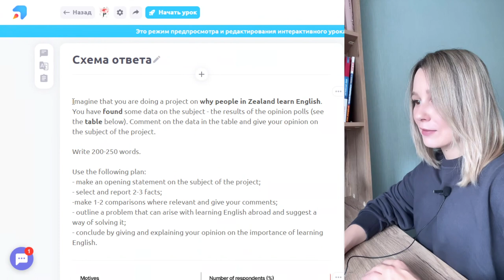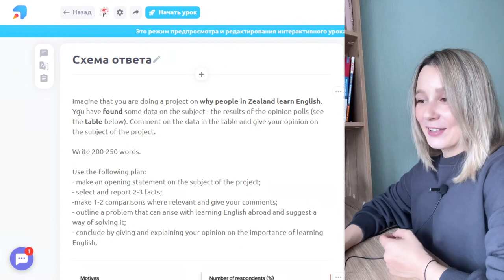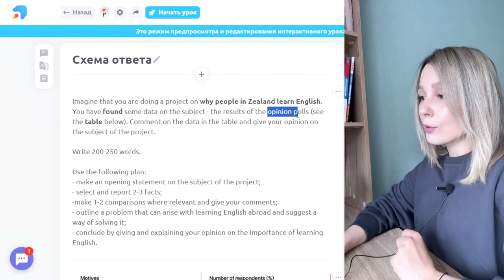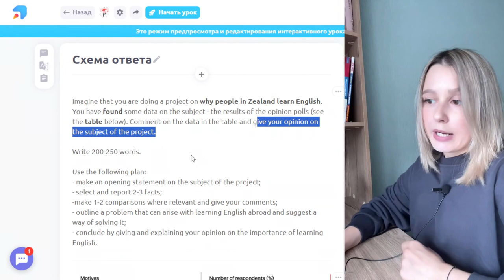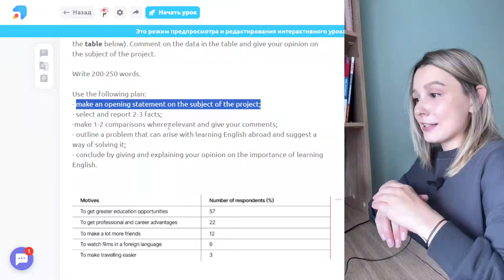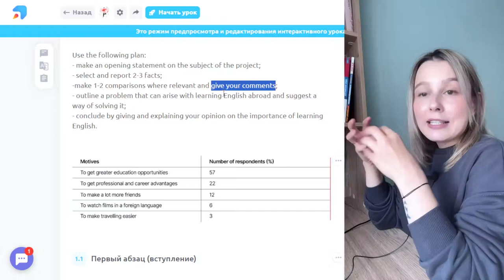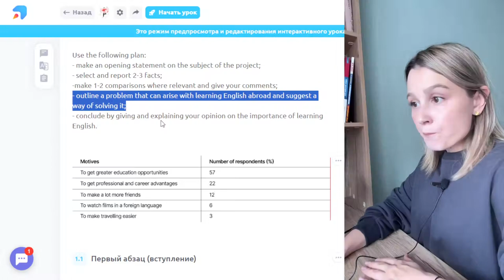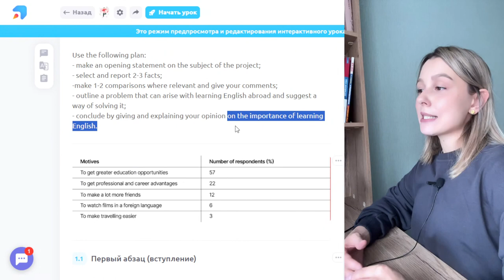Задание 38 (часть 1): разбор формата заданий ЕГЭ по английскому языку